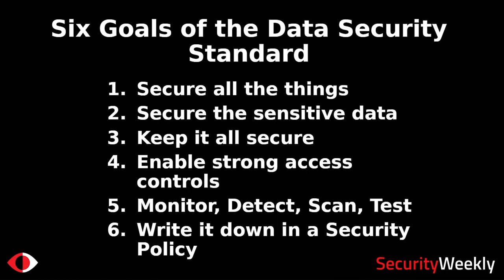Your Security Is ALWAYS in Scope, Part 2 - Joseph Kirkpatrick - SCW #80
Our client was using a hosted service to perform remote monitoring and management and resisted its inclusion in the audit scope. The vendor's external scans revealed critical vulnerabilities. Prior to a highly-publicized breach, the vendor said no auditor had ever included their service in the scope of their audits. We will explore attitudes that keep critical security controls out of scope.

for all the latest episodes!